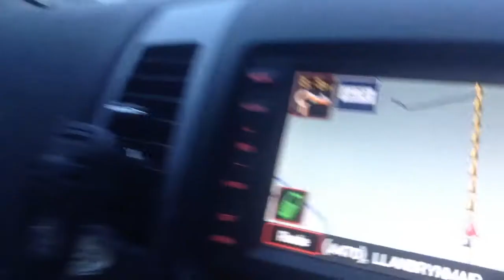Day Vlog: Puppy visit!!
On our way to see the puppies we'll be bringing back in March!

In this video: My dad, sister and myself